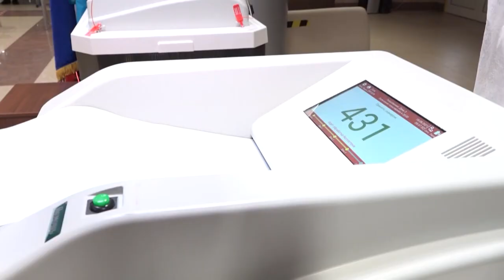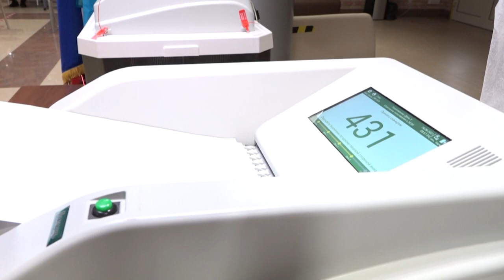Обучение членов избирательных комиссий.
В рамках подготовки к Единому дню голосования в Одинцовском округе проходят обучающие семинары для членов участковых избирательных комиссий.